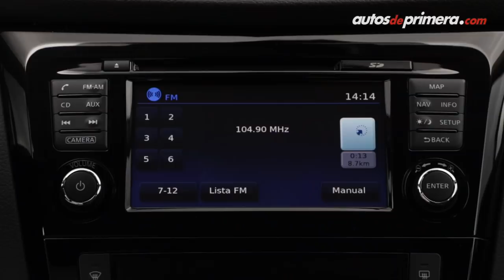Nissan Qashqai 🔥 Segunda generación, ahora más inteligente y atractiva 🔥 Review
Nissan Qashqai, les presentamos la segunda generación de este exitoso Crossover que ya está disponible en Colombia, una actualización que le cae muy bien a uno de los SUV Sub-Compactos más vendidos del mundo.

Precios (febrero 2018) ⬇⬇⬇
— Qashqai Sense MT 2WD: $80'990.000
— Qashqai Sense M-CVT 2WD: $84'990.000
— Qashqai Advance MT 2WD: $84'990.000
— Qashqai Advance M-CVT 2WD: $90'990.000
— Qashqai Exclusive M-CVT 4WD: $101'990.000 (video)